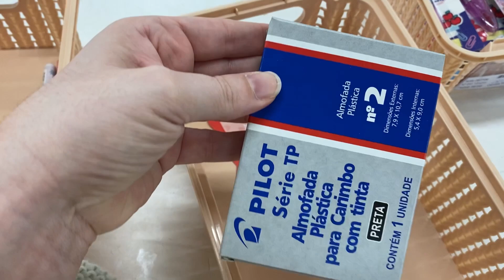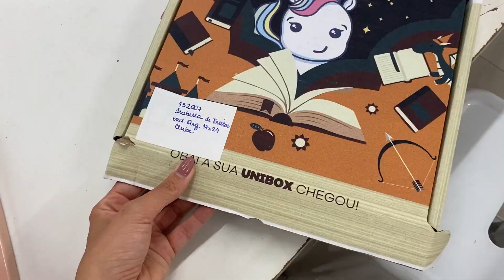FRETE GRÁTIS na Papelaria Unicornio! Conheça o Clube Unibox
Bem-vindos a mais um vídeo incrível em nosso canal!

Neste episódio, estamos no Clubinho, onde nossas estantes estão transbordando de novidades. Preparamos um vídeo especial para vocês, onde vamos revelar os pedidos que vocês tanto amam!

Se você está chegando agora e não conhece, temos o Clube Unibox de assinatura Nele, enviamos todo mês uma caixinha surpresa temática recheada de produtos de papelaria. A grande vantagem é que você pode fazer comprinhas em nosso site, Papelaria Unicórnio, durante o mês inteiro, e quando chega a hora de enviar o clube, nós juntamos tudo e você não paga frete adicional pelas suas compras. Ou seja, você pode encher o carrinho de compras o mês todo sem preocupação com o frete.

Os planos disponíveis no clube são:
Plano Mini Uni - R$ 49,90/mês
Plano Unibox - R$ 99,90/mês
Plano Mega - R$ 179,90/mês
Plano Papelouca - R$ 299,90/mês

Não perca a oportunidade de ter acesso a produtos exclusivos e de alta qualidade. Venha fazer parte do nosso clubinho!